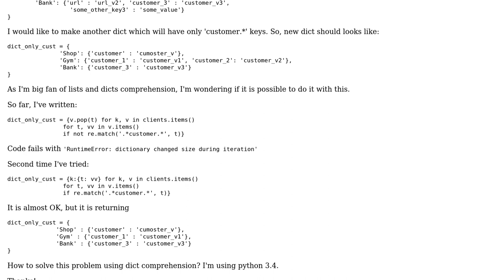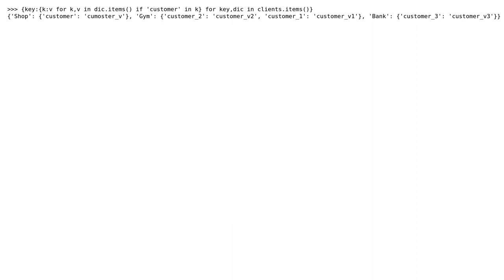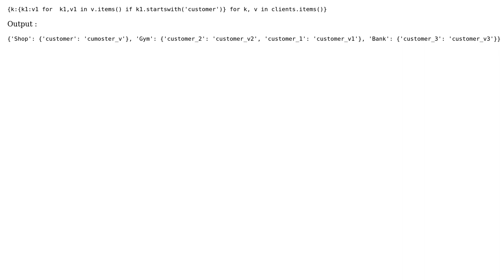Filtering dict of dict with dictionary comprehension (2 Solutions!!)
Filtering dict of dict with dictionary comprehension

With thanks & praise to God, and with thanks to the many people who have made this project possible! | Content (except music & images) licensed under CC BY-SA | Music | Images & others | With thanks to user khelili miliana user Dzawor user Aran-Fey and the Stack Exchange Network Trademarks are property of their respective owners. You are responsible for your own actions.